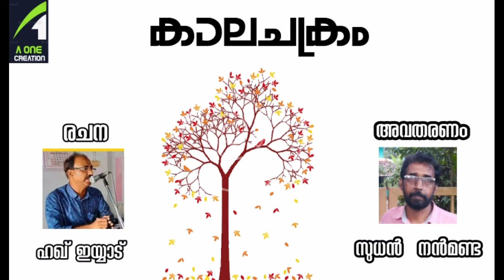കാലചക്രം | Malayalam Short Story | ഹഖ് ഇയ്യാട് | A One Creation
Use Headphones for better experience ഈ ചാനലിൽ അപ്‌ലോഡ് ചെയുന്ന കഥകൾ നിങ്ങളുടെ മൊബൈലുകളിൽ നോട്ടിഫിക്കേഷൻ ആയി ലഭിക്കാൻ ഈ ചാനൽ സബ്സ്ക്രൈബ് ചെയ്യുക

കഥ : കാലചക്രം
രചന: ഹഖ് ഇയ്യാട്
ശബ്ദം: സുധൻ  നൻമണ്ട

നിങ്ങളുടെ വിലയേറിയ അഭിപ്രായങ്ങളും നിര്‍ദ്ദേശങ്ങളും താഴെകാണുന്ന നമ്പറിലോ മൈല്‍ വഴിയോ ഞങ്ങളെ അറിയിക്കുന്നതോടൊപ്പം ചാനല്‍ സബ്‌സ്‌ക്രൈബ് ചെയ്ത് മറ്റുള്ളവരിലേക്കും എത്തിക്കുക.